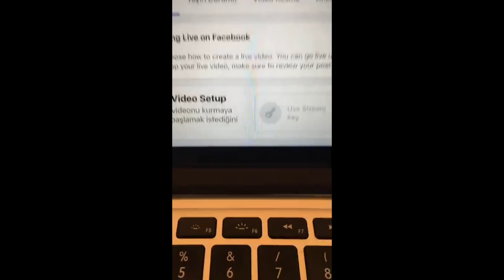Değişime Hazırlanmak - Tülin Etyemez Schimberg & M. Tevfik Arpacı INSTAGRAM kayıt- 10 Nisan 2020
Bilyay Vakfı Başkanı Tülin Etyemez Schimberg ile İzmir Ruhsal Araştırmalar Derneği yönetim kurulu üyesi M. Tevfik Arpacı'nın Instagram üzerinden "Değişime Hazırlık" isimli canlı yayın sohbetini izleyebilirsiniz.

10 Nisan 2020

Ücretsiz İlahi Nizam ve Kainat kitabı okumaları eski Perculus sistemi arşiv derslerine katılım için aşağıdaki e-posta adresine mail atmanız yeterli: